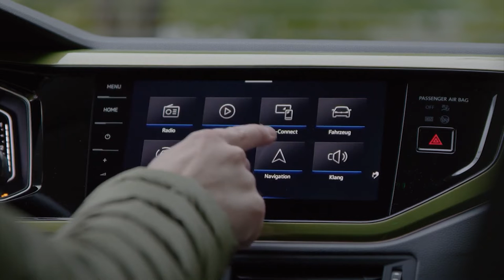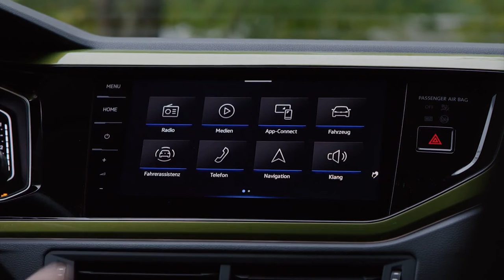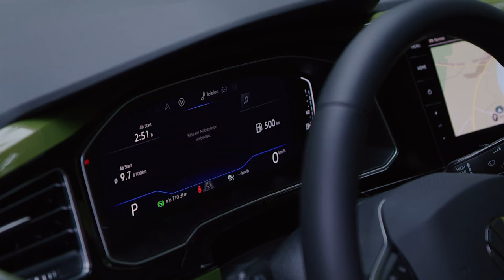FIRST LOOK NEW VOLKSWAGEN TAIGO STYLE 2022 | FULL REVIEW | INTERIOR | EXTERIOR | DRIVING | PRICE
DETAILS ABOUT THE CAR:
Price 2022 Volkswagen Taigo Style in Germany € 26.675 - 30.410

26.675 € - Volkswagen Taigo Style 1.0  TSI 81 kW (110 PS and 200 Nm) with 6 manual gearbox
Combined fuel consumption - 4,8 l / 100km
Urban fuel consumption - 5,9 l/100km

28.375 € - Volkswagen Taigo Style 1.0  TSI 81 kW (110 PS and 200 Nm) with 7-Gang DSG
Combined fuel consumption - 4,9 l / 100km
Urban fuel consumption - 6,0 l/100km

30.410  € - Volkswagen Taigo Style 1.5 TSI 110 kW (150 PS and 250 Nm) with 7-Gang DSG
Combined fuel consumption - 5,1 l / 100km
Urban fuel consumption - 6,4 l/100km

With the Style equipment line, your new Taigo presents itself from its best side, both inside and out.
Volkswagen Taigo Style standard equipment:
4 "Aberdeen" alloy wheels 6.5 J x 17 in black with a high-sheen finish
Silver anodized roof rails
Fog lights and cornering lights
IQ.LIGHT - LED matrix headlights with LED daytime running lights
Surrounding lighting with logo projection
Sport comfort seats in the front
Ambient lighting
Digital Cockpit Pro, multicolored, various info profiles can be selected
App-Connect including App-Connect Wireless for Apple CarPlay and Android Auto